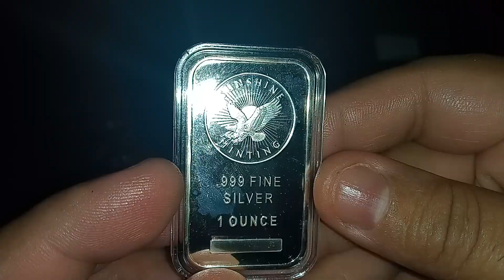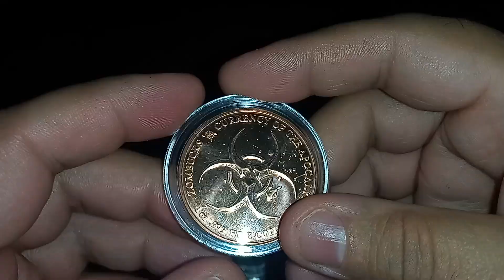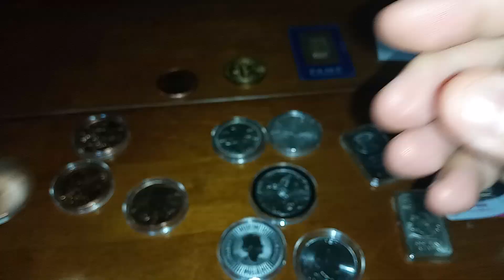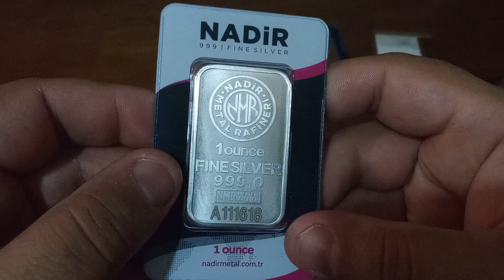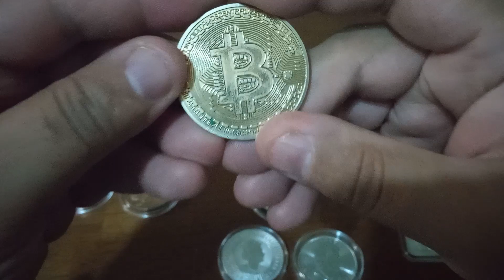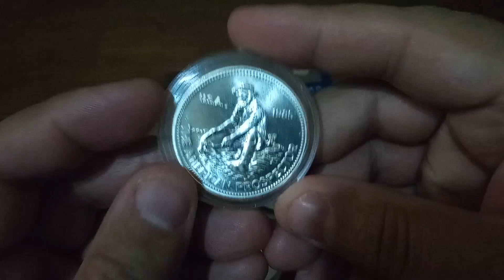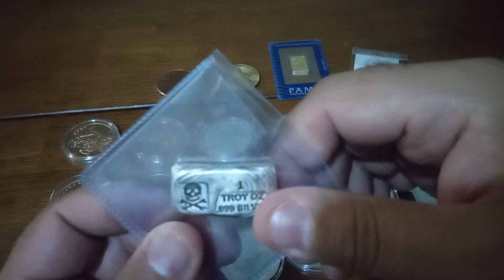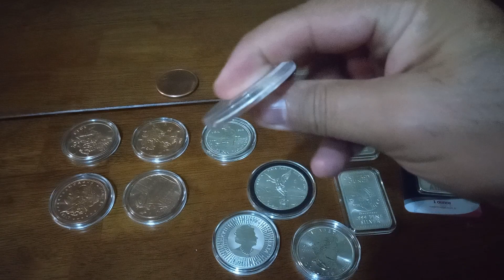safe-haven assets and minimizing risk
I am not a financial advisor these video just represents my thoughts and opinions. what I spoke about in this video it's only me just trying to go over theories and plans to possibly learn from these strategies,how to minimize my risk an uncertainty markets and what are the pros and cons to investing in low-risk investments.

There's one thing that I did not specify in the video and that's inflation with low-risk investments this creates a problem that you must solve with other possible investments vehicles like real estate or dividend paying stocks and other passive streams of incomes.

Also a part of your portfolio must go into the higher risk and speculated place to increase the possibility of you beating inflation.

I also dabble in the crypto space and in my opinion it is a safe-haven especially when you put your Fiat in Bitcoin is it becoming the digital gold equivalent. I personally think gold and a combination of Bitcoin could be the ultimate hedge against inflation in the long run this strategy could be a successful recipe.

I know some may disagree with my bitcoins sentiment but please take into consideration that the crypto market is extremely young and as it ages it will become more stable.I wholeheartedly feel that way but again I'm not a financial advisor. please do your own research.

if you feel inclined to help the channel here's a link to webull

One of my favorite quotes that I like to say when you're talking about investing is diversification is a key to well-balanced portfolio.This is my opinion don't get me wrong you need a stable amount of cash savings for living expenses preferably debt free,but anyone can get to this point to start taking investing seriously.